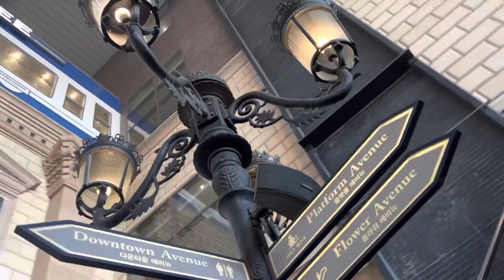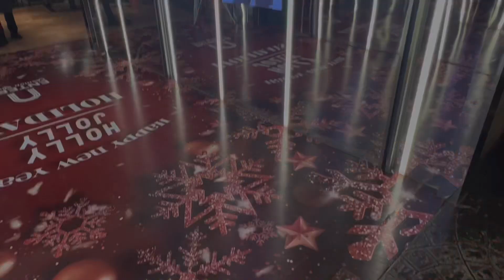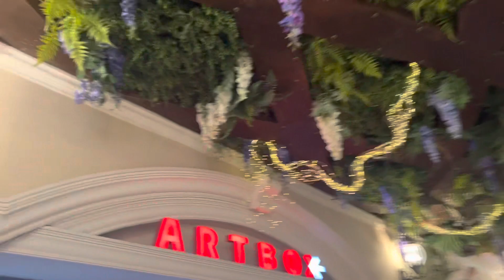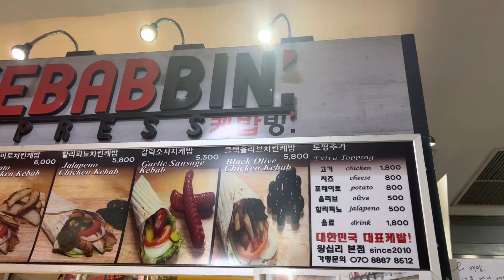Різдвяний VLOG 🎅🌲 Гуляємо разом з Тобою. ❤️ ВЛОГ // ТЦ // Merry Christmas 💋❄️☃️😘@Shopotykhivna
☝🏻Недільний влог, 25 грудня. Запрошую Тебе дружненько, зі мною провести день Різдва.
Ми разом погуляємо, пофоткаємося, подивимося та поміряємо що там модного продають.
А також обговоримо прикрашання ТЦ та магазинів до Різдва, бо витрини та прикраси то вже як окремий вид мистецтва.
І звістно щось прикупимо, а потім візьмемо огроменного гострючого кебаб та поїдемо додому відпочивати, дивитися якесь кіно по Нефліксу та готуватися до нового трудового тиждня.🤷🏼‍♀️
Дякую що прогулявся/прогулялася зі мною❤️
Люблю Тебе!💋